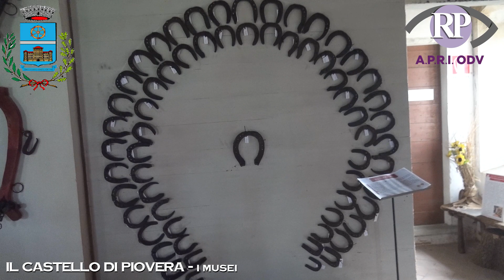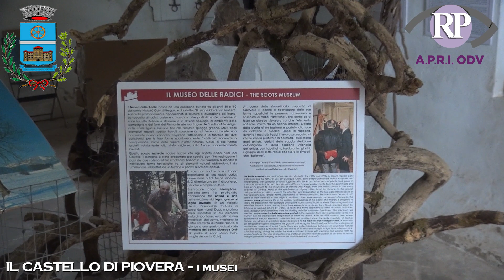Pannelli tattili: i musei del castello di Piovera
Audio-guida di approfondimento attivabile attraverso uno specifico QrCode posto sul pannello tattile installato nei pressi del monumento. L'iniziativa rientra nel progetto " Territori in luce" , finanziato dalla Compagnia di San Paolo .
 Hanno  collaborato l'Associazione Castelli Aperti, l'associazione RP Liguria Odv e la famiglia Calvi di Bergolo.

L' associazione pro retinopatici e ipovedenti (APRI odv) è un'organizzazione nazionale di volontariato che si occupa di rappresentare, tutelare, assistere e riabilitare i disabili visivi.